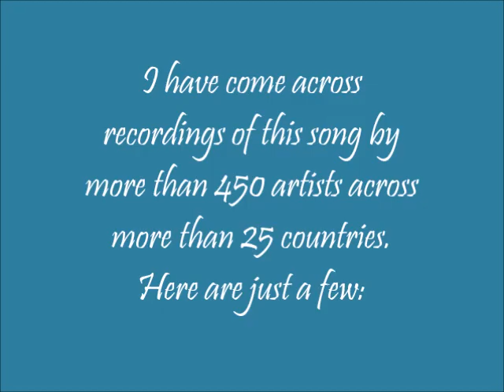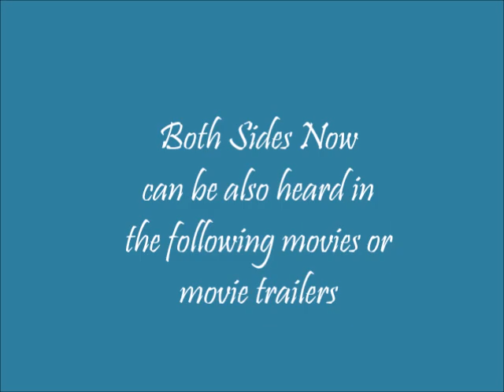Both Sides Now, arr. Robert Rund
TTBB acapella arrangement of the Joni Mitchell classic. Arranged by Robert Rund, vocal tracks by Tim Waurick (TimTracks).